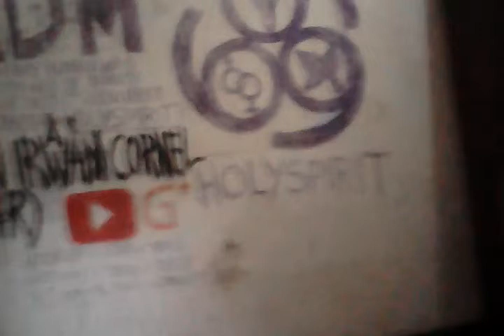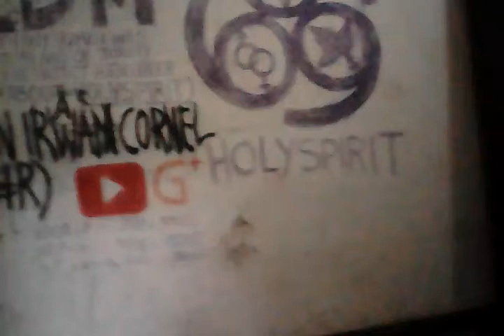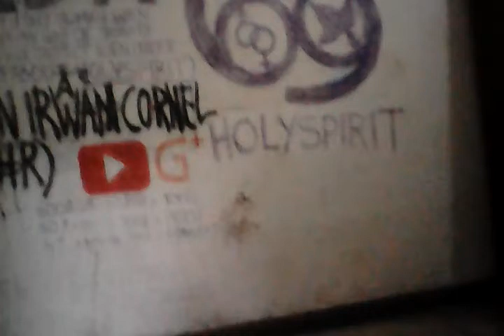professor irwan cornel 666 icdm (confirm vision about cigarette to 666 icdm)